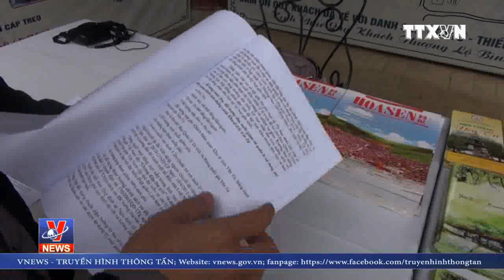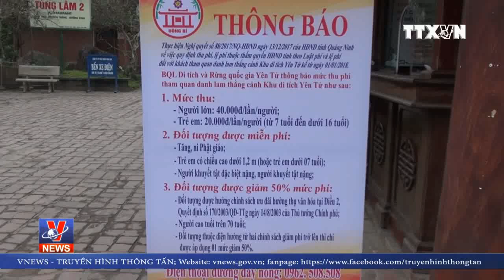Ngày đầu tiên thu phí tham quan di tích Yên Tử , Quảng Ninh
Ngày 1/1 là ngày đầu tiên UBND thành phố Uông Bí (Quảng Ninh) triển khai việc thu phí tham quan danh lam thắng cảnh Yên Tử. Với giá vé 40.000/người lớn, 20.000/trẻ em, bên cạnh những ý kiến đồng tình, vẫn còn nhiều du khách tỏ ra chưa hài lòng về mức thu và việc thu phí tham quan.